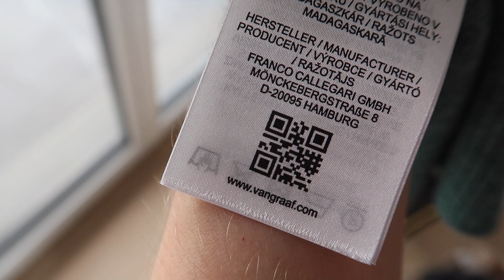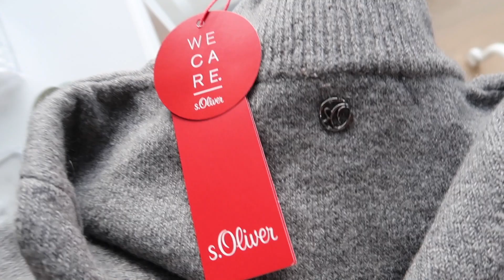Sweet September in Montreux // SWITZERLAND // Vlog @ swissmayya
Cruising down the lake Leman in Switzerland )) what a bliss ! for more info on the boats and its voyage offers :)) what else ? I shopped on ZALANDO for some lovely autumnal pieces , went for quality , and there was a discount too , so don’t miss out on the sales

This video is about Family September in Montreux